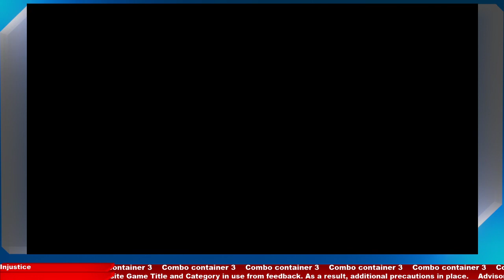Injustice: Combo Container 3